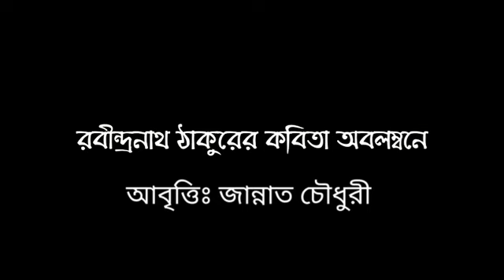মনে করো যেন বিদেশ ঘুরে মাকে নিয়ে যাচ্ছি অনেক দূরে! কন্ঠেঃ জান্নাত চৌধুরী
বীরপুরুষ
কন্ঠেঃ জান্নাত চৌধুরী
কলমেঃ রবীন্দ্রনাথ ঠাকুর

Vocal: Jannat Chowdhury
Writer: Rabindranath Tagore
বীরপুরুষ
(bIrpuruSh)
মনে করো যেন বিদেশ ঘুরে মাকে নিয়ে যাচ্ছি অনেক দূরে । তুমি যাচ্ছ পালকিতে মা চড়ে দরজা দুটো একটুকু ফাঁক করে, আমি যাচ্ছি রাঙা ঘোড়ার ’পরে টগবগিয়ে তোমার পাশে পাশে । রাস্তা থেকে ঘোড়ার খুরে খুরে রাঙা ধুলোয় মেঘ উড়িয়ে আসে । সন্ধে হল,সূর্য নামে পাটে এলেম যেন জোড়াদিঘির মাঠে । ধূ ধূ করে যে দিক পানে চাই কোনোখানে জনমানব নাই, তুমি যেন আপনমনে তাই ভয় পেয়েছ; ভাবছ, এলেম কোথা? আমি বলছি, ‘ভয় পেয়ো না মা গো, ঐ দেখা যায় মরা নদীর সোঁতা ।’

bIrpuruSh
the valiant

khokA = darling boy; dAdA = elder brother;
lAThi = sturdy staff
(pronounce A = aa)
just imagine mother, that you and i are travelling far (can't remember why) your palanquin's rocking to and fro with four beherAs going heiyA-ho besides them i am trotting along on my little red pony, singing a song. my hoof-dust clouds the end of day thorn-bushes bleak in the low sun's ray it's barren, barren, every which way even the animals have gone away imagine it's dark: you can barely see we've come to the wilds of jorAdighi চোরকাঁটাতে মাঠ রয়েছে ঢেকে, মাঝখানেতে পথ গিয়েছে বেঁকে । গোরু বাছুর নেইকো কোনোখানে, সন্ধে হতেই গেছে গাঁয়ের পানে, আমরা কোথায় যাচ্ছি কে তা জানে, অন্ধকারে দেখা যায় না ভালো । তুমি যেন বললে আমায় ডেকে, ‘দিঘির ধারে ঐ যে কিসের আলো!’ এমন সময় 'হাঁরে রে রে রে রে’ ঐ যে কারা আসতেছে ডাক ছেড়ে । তুমি ভয়ে পালকিতে এক কোণে ঠাকুর দেবতা স্মরণ করছ মনে, বেয়ারাগুলো পাশের কাঁটাবনে পালকি ছেড়ে কাঁপছে থরোথরো। আমি যেন তোমায় বলছি ডেকে, ‘আমি আছি, ভয় কেন মা কর।’   we are cutting through the fields of bramble it's nearly night, the beherAs scramble the path curves out a little ahead, we are going over a dead river bed in the plodding silence, you suddenly shout "are those lights out there, moving about?" just then the cry: "hAre re re re re" you can hear them charging; utter disarray beherAs running helter skelter you pray to heaven for divine shelter but i tell you calmly, "mA don't worry! i am here with you, now _they'll be sorry!" হাতে লাঠি, মাথায় ঝাকড়া চুল কানে তাদের গোঁজা জবার ফুল । আমি বলি, ‘দাঁড়া, খবরদার! এক পা আগে আসিস যদি আর - এই চেয়ে দেখ আমার তলোয়ার, টুকরো করে দেব তোদের সেরে ।’ শুনে তারা লম্ফ দিয়ে উঠে চেঁচিয়ে উঠল, ‘হাঁরে রে রে রে রে।’ তুমি বললে, ‘যাস না খোকা ওরে’ আমি বলি, ‘দেখো না চুপ করে।’ ছুটিয়ে ঘোড়া গেলেম তাদের মাঝে, ঢাল তলোয়ার ঝন্‌ঝনিয়ে বাজে কী ভয়ানক লড়াই হল মা যে, শুনে তোমার গায়ে দেবে কাঁটা। কত লোক যে পালিয়ে গেল ভয়ে, কত লোকের মাথা পড়ল কাটা।   skins gleaming in the flickering light twirling lAThis they come, a fearsome sight i yell, "wait!", and "stop right there! beware my sword now, don't you dare! just one more step and your blood will spray!" but they just explode with a "hA re re re re re" you tell me, all trembling, "khokA, don't go!" i say, "mA, just watch." and with a "heigh ho", i spur my horse into the villainous mass  their shields ring out on my cutlass such a terrible battle, you'd swoon if i say so many heads cut off, so many run away... এত লোকের সঙ্গে লড়াই করে ভাবছ খোকা গেলই বুঝি মরে। আমি তখন রক্ত মেখে ঘেমে বলছি এসে, ‘লড়াই গেছে থেমে’, তুমি শুনে পালকি থেকে নেমে চুমো খেয়ে নিচ্ছ আমায় কোলে - বলছ, ‘ভাগ্যে খোকা সঙ্গে ছিল! কী দুর্দশাই হত তা না হলে।’ রোজ কত কী ঘটে যাহা তাহা - এমন কেন সত্যি হয় না আহা। ঠিক যেন এক গল্প হত তবে, শুনত যারা অবাক হত সবে, দাদা বলত, ‘কেমন করে হবে, খোকার গায়ে এত কি জোড় আছে।’ পাড়ার লোকে বলত সবাই শুনে, ‘ভাগ্যে খোকা ছিল মায়ের কাছে।’

source: রবীন্দ্র রচনাবলী ২য় খণ্ড (প.ব.সরকার ১৩৬৮) পৃ২৭

 at the end you're weeping, "my khokA is dead!"  just then i'm back, all sweaty blood-red. i call out, "mA, it's over, the fight!" you come out then and hug me tight you lift me to your lap with a kiss: "khokA dear, what _would i have done, if you hadn't been here!" such useless things happen all the time why can't _this be true at least one time? oh then it would be a real fairy tale everyone would rave, though dAdA would rail: "pah! how can this be? he isn't even that strong!" but neighbours would say, "lucky khokA went along!"